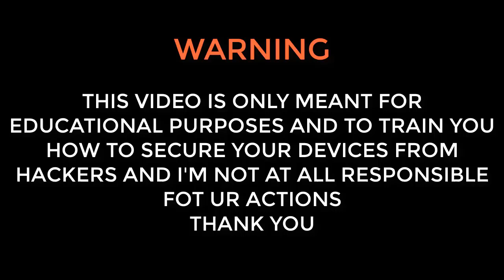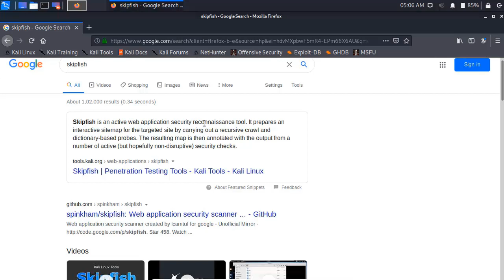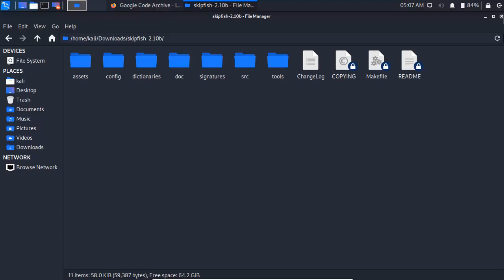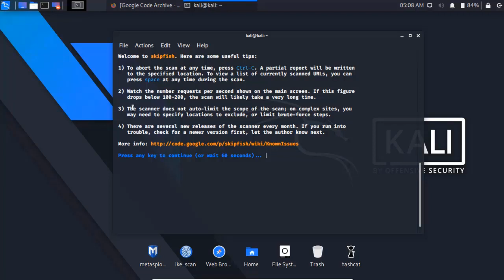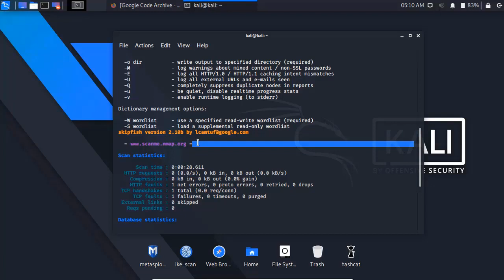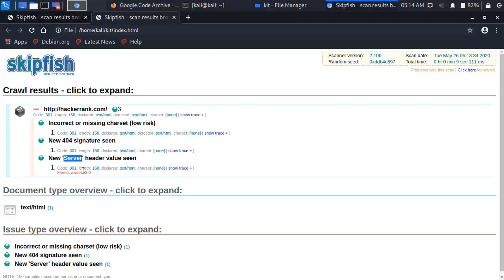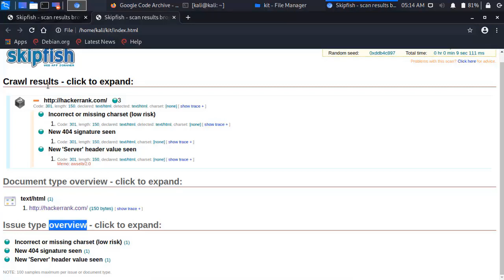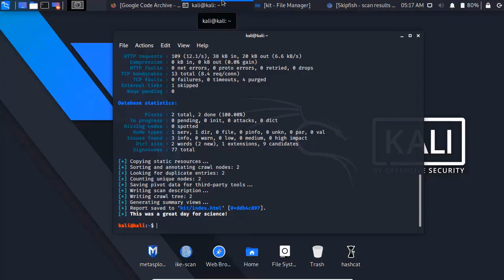Skipfish in Kali Linux || Ethical Hacking || Tech Cookie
Hello guys welcome to Tech Cookie in this im going to teach you Ethical hacking.

In this video i'm gonna teach you how to Use Skipfish.

If you have any other doubts ping me

I'm not at all responsible for your actions and this is completely educational purpose.

So guys if any one interested in ONLINE TRAINING just let me know through the below ones--

Courses we offer:

1)Ethical Hacking

2)Web Pentesting

3)Python in Ethical Hacking

4)Python

5)Java

6)C-Language

7)Django

9)Html,css,javascript

10)Jquery

11)Sql

12)Mysql Database

For Details

if the what'sapp group is not working the join the telegram group